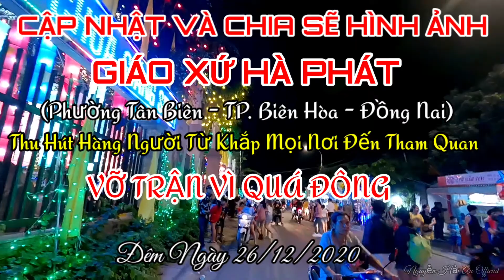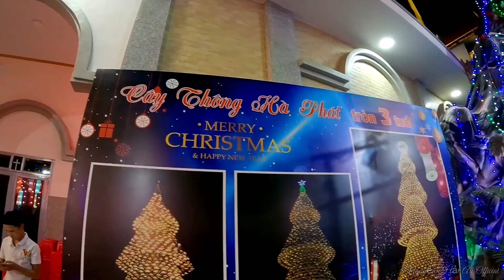NHÀ THỜ HÀ PHÁT thất thủ VỠ TRẬN những ngày cuối năm vì HÀNG NGÀN NGƯỜI từ khắp nơi đến tham quan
NHÀ THỜ GIÁO XỨ HÀ PHÁT thất thủ VỠ TRẬN những ngày cuối năm vì HÀNG NGÀN NGƯỜI từ khắp nơi đến tham quan

👉 Chào mừng tất cả quý cô chú và anh chị đã đến với kênh NGUYỄN HẢI ÂU OFFICIAL của mình!💕💕

👉 Mình tạo kênh youtube NGUYỄN HẢI ÂU OFFICIAL này với mong muốn chia sẽ đến quý cô chú và anh chị những hình ảnh đẹp, bình dị, mộc mạc về văn hóa cuộc sống và con người Đồng Nai. Từng góc phố từng con đường quen thuộc nơi mình sinh sống và làm việc, những địa điểm ăn uống ngon, những kỷ niệm, những câu chuyện vui buồn sẽ được cặp nhật hàng ngày để gửi đến quý cô chú và anh chị xem và ủng hộ kênh.

👉  Quý cô chú anh chị xem kênh NGUYỄN HẢI ÂU OFFICIAL, cuộc sống con người Đồng Nai ủng hộ bằng cách xem hết video, để lại câu hỏi và conment có thể chia sẽ về facebook cho mọi người cùng xem.

💕💕Chân thành cảm ơn quý vị gần xa!

facebook cá nhân: Hai Au Nguyen

facebook thương hiệu: NGUYỄN HẢI ÂU OFFICIAL